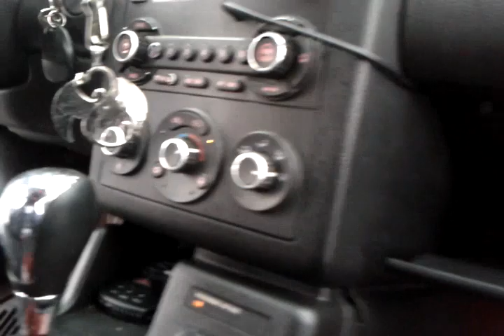Tech N9ne, Gods- OPDS Show Quick Overview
This was the day Tech N9ne's Album release of, Welcome to Strangeland. We felt it a fitting day to play some Tech and show off OPDS! Take a look at what the CIA project vehicle looked like as of 11-08-11! New video with upgrades coming soon...